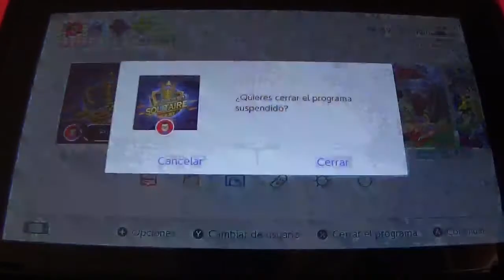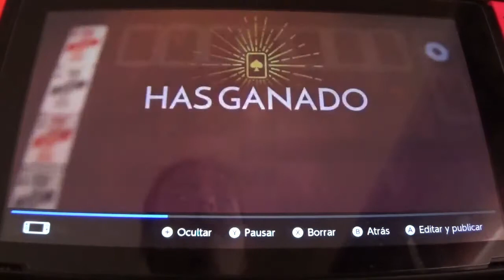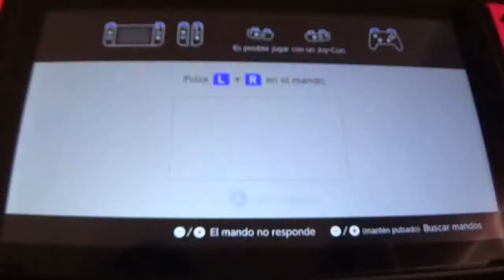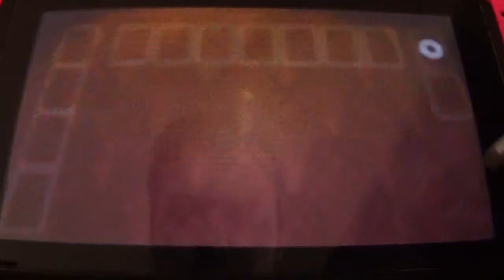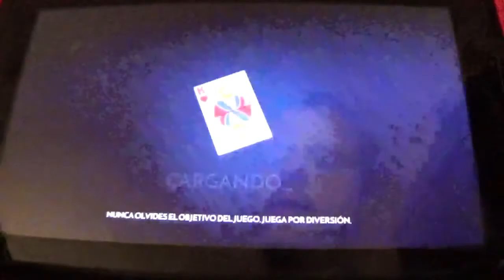Klondike Solitaire (Switch) Narrado 3ª parte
VERSION ALTERNATIVA:
En esta entrega, llevamos a cabo el Camino al Nivel 30, lo que conlleva una muestra de las subidas de nivel hasta el Nivel 27 y 5 partidas para alcanzar ese Nivel 30 y un poco más. El siguiente paso será llegar al nivel 50.